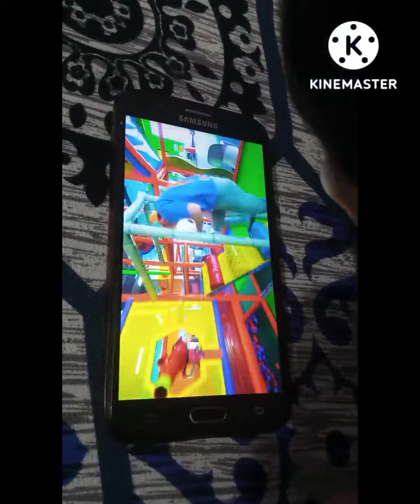watching Blippi's video😻😻😻